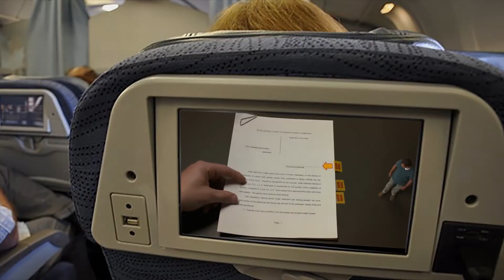Vince's Hawaiian Vacation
An excerpt from After the Credits #2: A Quiet Place. Animated by Matt Chewiwie.